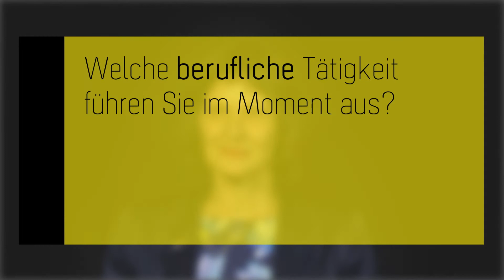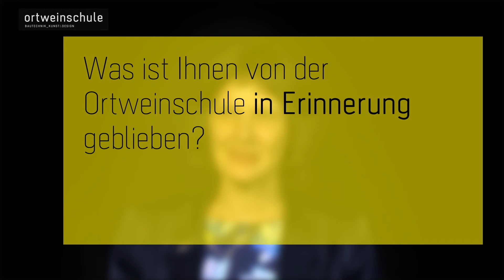Alumni: Interview mit Mag. Stefanie Grüssl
Mag. Stefanie Grüssl besuchte die Meisterschule für Keramik und Ofenbau an der HTBLVA-Graz Ortweinschule und arbeitet seit 1990 als Designerin, Fotografin und Malerin. Über ihre Arbeit als Künstlerin hinaus ist sie als Ministerialrätin im Österreichischen Wirtschaftsministerium beschäftigt und zeichnet sich für den Staatspreis Design verantwortlich. Wie die Schulzeit ihre künstlerische und berufliche Laufbahn beeinflusste und wie sie das Verhältnis zwischen Kunst und Wirtschaft sieht, erzählt Mag. Stefanie Grüssl in diesem "Alumni"-Video.